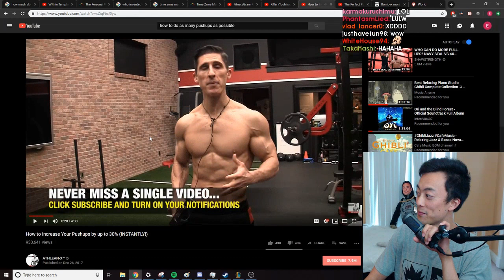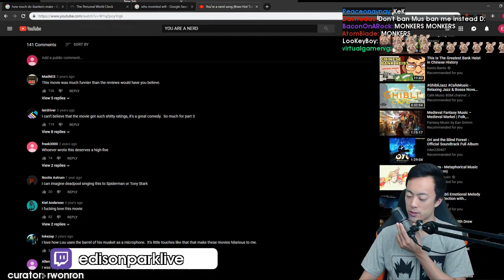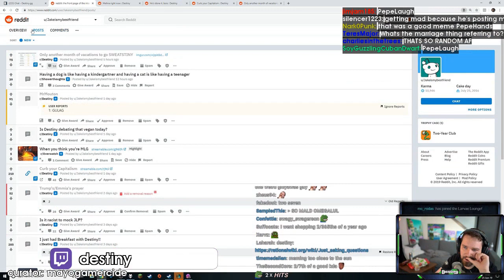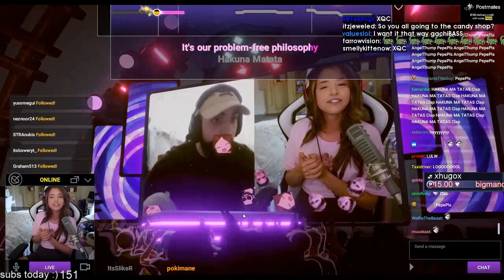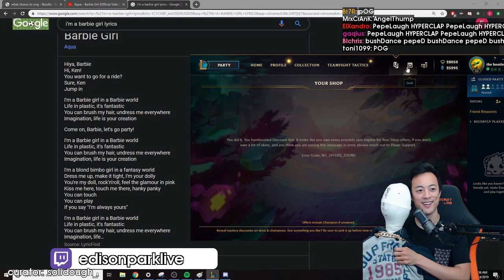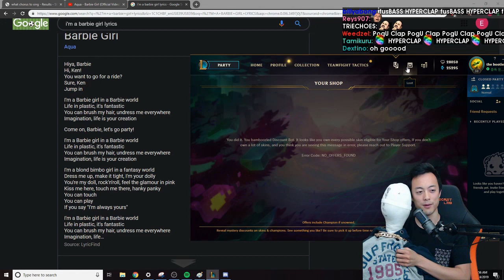Janet speaks cat | naiseeeeeeeeeeeeeeee | Best OfflineTV Highlights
Every day, Gloomshot: OfflineTV automatically:
- And puts together these highlight videos into short playlists for max OfflineTV viewing entertainment!

NOTE: If you are a OfflineTV content creator and don't want your videos to be promoted on Gloomshot, just shoot me a message (email is best) and I'll edit the algorithm to blacklist your stream.

Gloomshot: OfflineTV is a highlight curation bot, NOT a highlight creation bot -- none of these OfflineTV clips are mine.

Content creators are the lifeblood of the OfflineTV community, so if this video introduced you to a stream you like, please support them by viewing their channel and SUBSCRIBING so you can see the action live at the source.

Source streams for today's highlight video:

[00:00] Offlinetv Highlight #1: "how to do 30% more pushups instantly! no scam" clipped by telmo_27

[00:25] Offlinetv Highlight #2: "Rest in peace Etika, god rest his soul 3" clipped by tgunzlol

[01:01] Offlinetv Highlight #3: "Hit em with the dayquil/nyquil combo" clipped by mc_falco

[01:35] Offlinetv Highlight #4: "One minute after talking about how sad she is after Etika's death" clipped by nosananolife2222

[01:54] Offlinetv Highlight #5: "Janet speaks cat" clipped by samlow17

[02:19] Offlinetv Highlight #6: "mimi isnt fat shes morbidly obese" clipped by vaipah

[02:44] Offlinetv Highlight #7: "naiseeeeeeeeeeeeeeee" clipped by rwonron

[03:27] Offlinetv Highlight #8: "PepeLaugh" clipped by mayogamercide

[03:53] Offlinetv Highlight #9: "Moe's height confirmed" clipped by priusf1

[04:15] Offlinetv Highlight #10: "OMG NEW YASUO SKIN OP 1v5 PENTAKILL" clipped by lucasgoddamn

[04:41] Offlinetv Highlight #11:  clipped by ryz3l2r2

[05:09] Offlinetv Highlight #12: "poki thik" clipped by yellowrockx

[05:35] Offlinetv Highlight #13: "WTF LE MEC" clipped by pyroazer

[06:17] Offlinetv Highlight #14: "toast bits" clipped by tubofbutter

[06:36] Offlinetv Highlight #15: "Edison sings "Barbie Girl" by Aqua" clipped by solidough_

[07:15] Offlinetv Highlight #16: "Someone laced the beer." clipped by statiix_

[07:45] Offlinetv Highlight #17: "Water grabbing a handful" clipped by lobo_sf